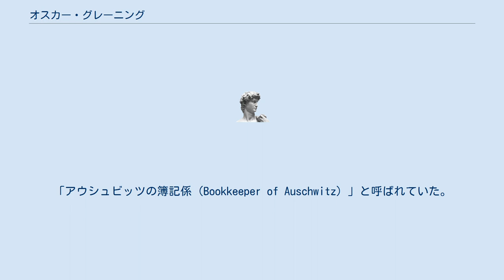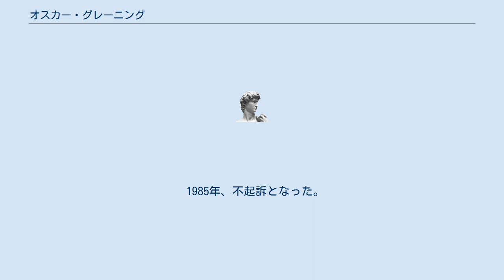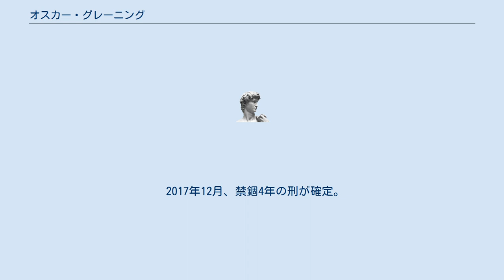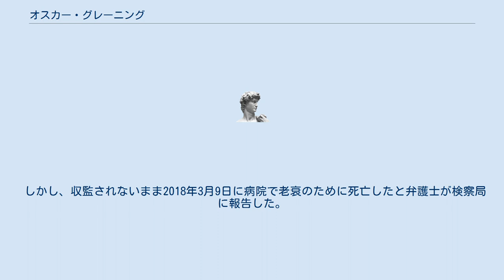オスカー・グレーニング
オスカー・グレーニング（ドイツ語: Oskar Gröning、1921年6月10日 -2018年3月9日）は武装親衛隊元隊員。
「アウシュビッツの簿記係（Bookkeeper of Auschwitz）」と呼ばれていた。
 ドイツ・ニーダーザクセン州ニーンブルク/ヴェーザー生まれ。
 保守的な労働者一家に生まれ育った。
幼くして母親をなくし、従軍経験がある父親は鉄兜団のメンバーとして活動していた。
 グレーニングは、17歳で銀行員になったが、間もなく戦争が始まり、1939年にナチ党に入党し、1940年に親衛隊に志願して入隊した。
入隊後は銀行勤務の経験を見込まれ、給与管理や簿記など事務仕事に従事していた。
 1942年、アウシュヴィッツ＝ビルケナウ強制収容所に配属された。
収容所に到着した人の所持品を記録し金品をベルリンの本部に送る業務に従事した。
この間、グレーニングは兵長から伍長に昇進し、スターリングラード攻防戦で戦死した兄弟の婚約者と結婚した。
 アウシュビッツでの数々の虐殺行為を目撃して不快感を覚えたグレーニングは度々戦闘部隊への転属を願い出ていたが、1944年にようやく転属が許可された。
アルデンヌでの戦闘に参加したが、負傷してドイツ国内の病院に入院し終戦を迎えた。
この際アウシュヴィッツでの勤務が自分にとって不利となると見たグレーニングは、経歴書に偽の経歴を記述している。
 1945年6月10日、病院でイギリス軍に逮捕され、イギリスに送られて1947年まで捕虜生活をした。
ポーランド政府がイギリス政府に提供した戦犯候補リストに「疑わしい人物」の一人として名前が載っていたが、最終的には他の「疑わしい人物」達と一緒に釈放された。
 釈放後、故郷に帰ったが、元親衛隊員ということで銀行に就職できず、ガラス工場に会計士として就職し、最終的には人事管理責任者に就任し、労働裁判の名誉判事に選ばれるなど中産階級の生活を享受した。
アウシュヴィッツでの体験は家族にもほとんど語らず、その様子を訝しんだ父の義母が追求した際は激昂したほど話題にすることを嫌っていた。
 グレーニングは切手集めを趣味としており、趣味仲間が集う地元の会合で、ホロコースト否認論を展開しグレーニング自身にも否認論のパンフレットを読むよう勧めてきた男と出会ったのをきっかけにアウシュヴィッツでの自身の目撃を基に、自身の虐殺への関与は否定しつつホロコースト否定論者への反証をする運動に加わった。
自身の経歴を公表して以降グレーニングのもとには多くの手紙や電話が届いたが、そのことごとくがアウシュヴィッツに勤務していた親衛隊員であったグレーニングの口からホロコースト否認論を主張させようと促すものだった。
 2005年には、イギリスのBBC放送局から長時間インタビューを受けている。
 しかし、このことからグレーニング自身にも戦犯容疑がかけられるようになった。
 1985年、不起訴となった。
2011年の判決で、収容所元看守が虐殺への直接関与がなくても殺人幇助で有罪とされたことから、グレーニングは、1944年5月から7月にかけてユダヤ人など30万人の虐殺に関わったとして殺人幇助罪に問われ2014年9月に起訴された。
 2015年4月21日、リューネブルクで初公判が開かれた。
グレーニングは、「手を血で染めたことはない」と直接の関与を否定したが、収容者を強制労働とガス室送りとに仕分ける作業に関与していたことを認め、「道義的な共同責任があることは疑いない。許しを請いたい」と述べた。
この時点で短い距離の移動にすら歩行補助器具や人の手を借りなければならないほど衰え、ホロコーストの啓蒙活動に従事していたグレーニングを収監することには生存者の間からも疑問の声があがり、「収監よりも、引き続き啓蒙活動をさせた方が良い」という意見も上がっていた。
 2017年12月、禁錮4年の刑が確定。
高齢のために収監を免除するように嘆願書を提出したが拒否された。
 しかし、収監されないまま2018年3月9日に病院で老衰のために死亡したと弁護士が検察局に報告した。